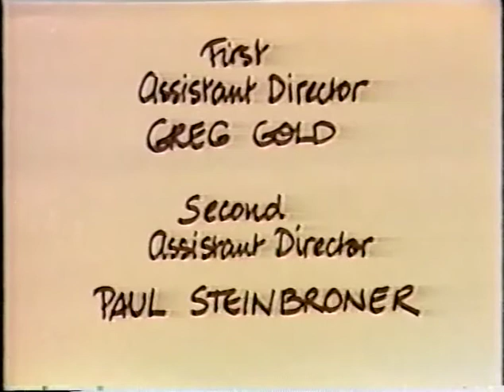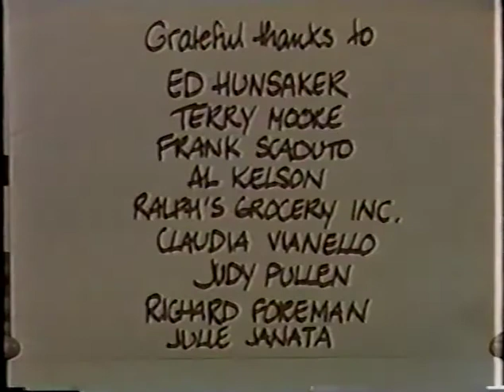The Fein Line (1983)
In 1983, when we used big phones and typewriters, I made this short video (25 minutes) while a graduate student at American Film Institute, about a girl in an interracial relationship which she's keeping secret from her parents. Sorry the video quality is so bad--in those days making a copy degraded the sound and color, and this was ripped from a pre-copied VHS tape. Starring Lara Cody, Justin Lord, Borah Silver, Norma Jean Jahn, and Jill Levy. Director Clint Hutchison, screen story by Babette Gorman and Pamela Williamson, screenplay by Pamela Williamson, producer Babette T Gorman.